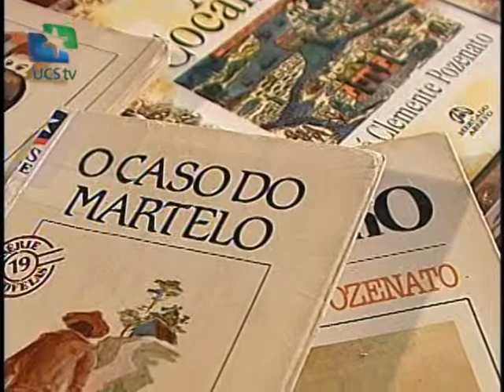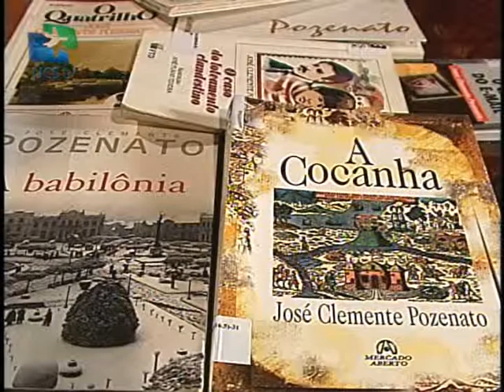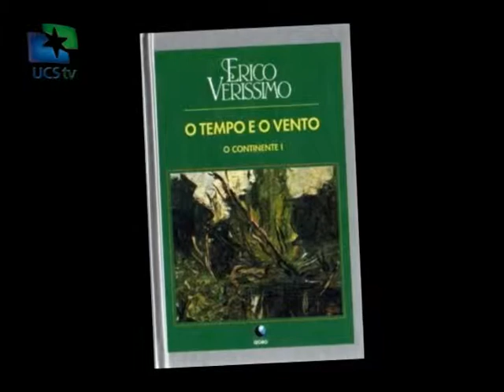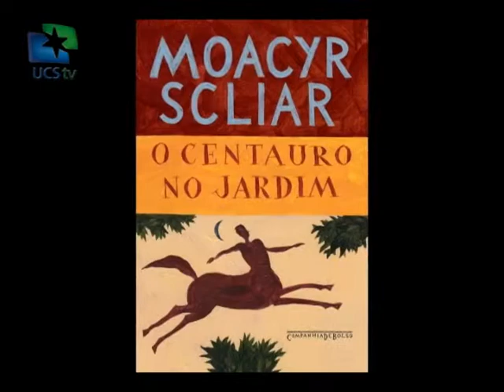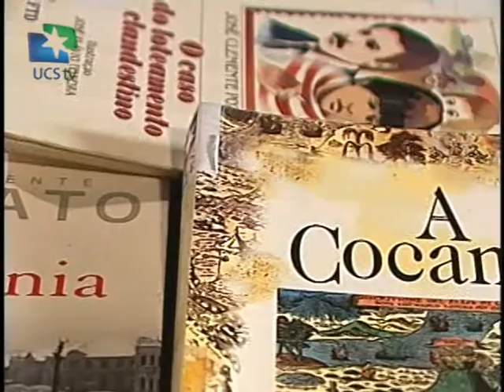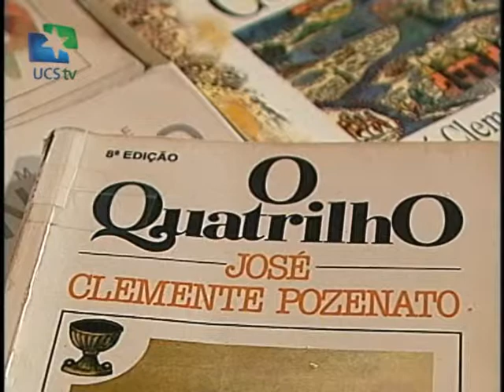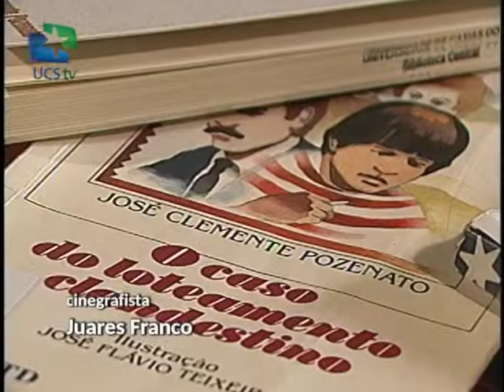Páginas - 09/09/2014 - José Clemente Pozenato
UCSTV - 2014
Canal de Identidade